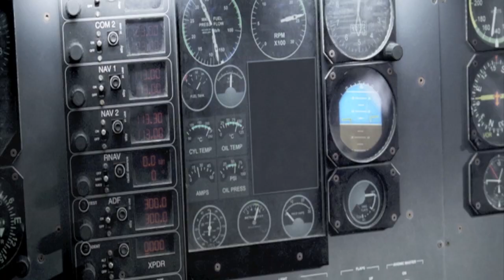KARIM BARCELO COMMERICAL DEMO REEL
PROFESSIONAL SOCCER PLAYER
PERSONAL TRAINER
POLYGLOT
MODEL
ACTOR